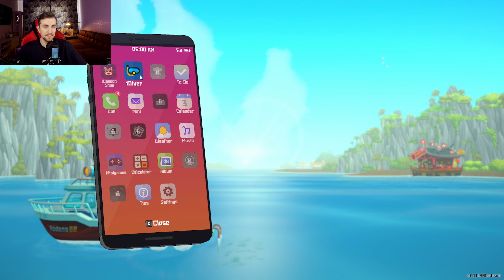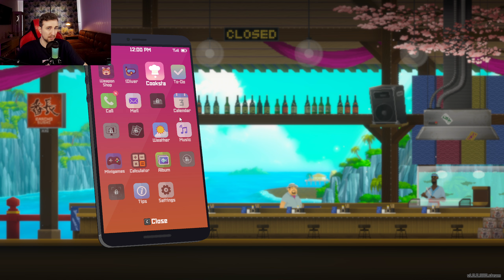Dave The Diver | Работаю в рестике О да! Новая игра.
Под прошлым постом о том, чтобы я продолжил прохождение Dave the diver вы собрали два миллион лайков, и теперь мы отправимся исследовать глубину дыры и обслуживать местных жителей.